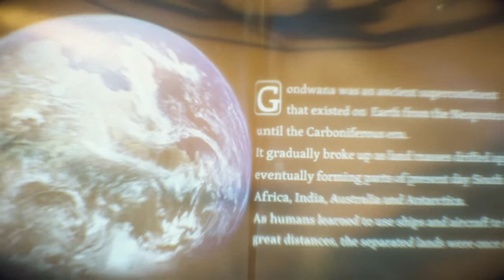O_fur_fox_sake's